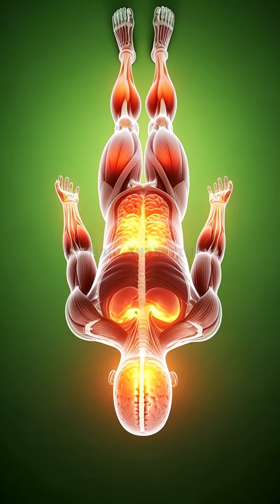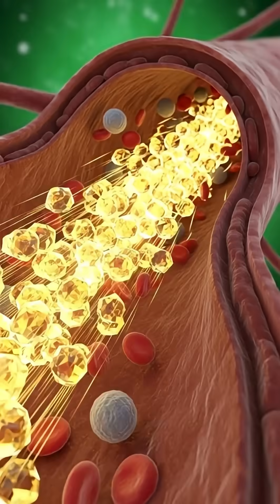Orange Juice vs Your Body — A Full Internal Breakdown! 🍊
Ever wondered what REALLY happens inside your body after you drink orange juice?
This video uses hyper-realistic 3D medical animations to show a full internal journey—from the moment the juice hits your lips to the nutrient absorption, brain boost, gut microbiome response, acidity effects, blood sugar spike, and even the energy crash that comes after.

You’ll see:
✔️ Stomach reaction & digestion
✔️ Vitamin C absorption in the intestines
✔️ Brain neuron activation
✔️ Muscle hydration & cellular energy
✔️ Gut microbiome benefits
✔️ Potential acidity, allergies & sugar spike
✔️ Full body energy flow

This is the most detailed inside-the-body animation of orange juice effects ever made.
If you enjoy science, anatomy, health content, or surreal 3D visuals — this video is for you!